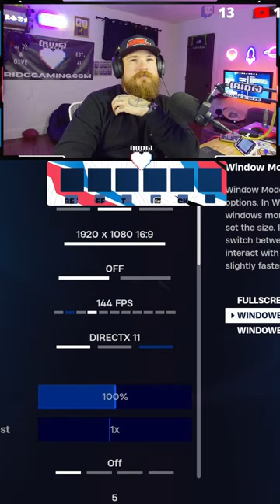ASSSUUUHHHHNDAY Night Gaming vbucks giveaway !bonks | RIDG.GG | Family Friendly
!BONKS for some VBUCKS